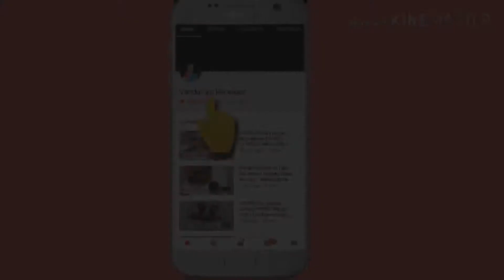Lockdown मध्ये दुकानं असतील बंद तर घरच्या साहित्यात बनवा असा अप्रतिम गोडाचा पदार्थ| Gavhachi kheer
Hello All,
As the lockdown period is going on we are always in search of having yummy food at your place. So today I have come up with a very easy and tasty dessert recipe. Enjoy!

Love,
Vandana Pawar

gavhachi kheer, gavhachi kheer in marathi, gavhachi kheer recipe in marathi, wheat kheer, marathi padharth, marathi recipe, khapli gavhachi kheer,